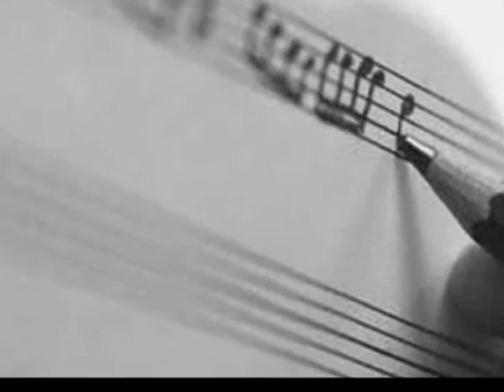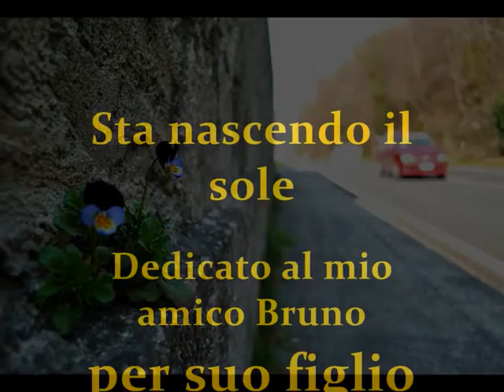Stà nascendo il sole - Claudio Golini Dobermann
Dedicata al Mio Amico Bruno e a Suo figlio volato in cielo
Testo e musica di Claudio Golini Dobermann 2011